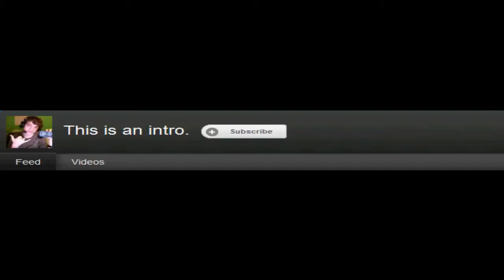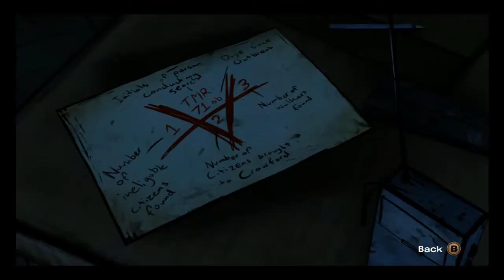Walking Dead | Episode 4: Around Every Corner | Part 9